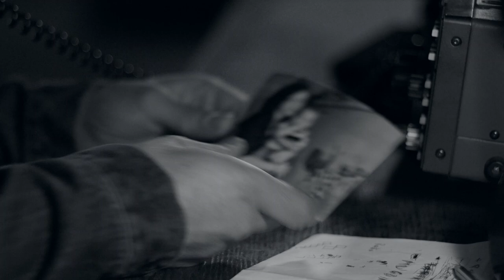RADIO FREEDOM_TRAILER MICMX3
"RADIO FREEDOM" cuenta la historia de un hombre idealista convertido en radioaficionado atrapado en una ciudad sitiada. Encuentra refugio en una estación de radio improvisada donde informa sobre la guerra y ayuda a sus conciudadanos a conectarse con sus seres queridos fuera de la ciudad. Su lucha por la supervivencia lo lleva a través de la ciudad devastada por la guerra donde el peligro acecha por todos lados.

‘RADIO FREEDOM’ tells the story of an idealistic man turned ham radio operator trapped in a besieged town. He finds refuge in an improvised radio station where he reports the war and helps his fellow citizens connect with their loved ones outside the town. His struggle for survival leads him through the war torn town where danger lurks from all sides.

Ismar Vejzovic
Director

Bafl Sarhang
Director

Ismar Vejzovic
Writer

Ishak Jalimam
Producer

Azur Begovic
Producer

Adi Begovic
Producer

Yadmedia
Producer

Alban Ukaj
Key Cast

Zana Marjanovic
Key Cast

Mario Knezovic
Key Cast

Genres: Drama

Runtime: 19 minutes

Completion Date: February 15, 2021

Country of Origin: Netherlands

Country of Filming: Bosnia and Herzegovina

Language: Bosnian

Film Color: Black & White